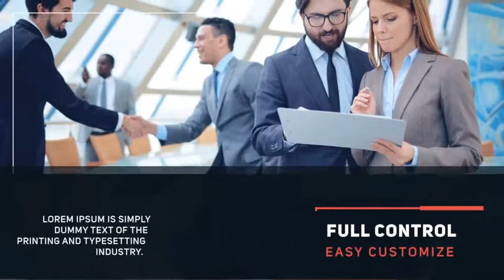Corporate Promotion Video | After Effects template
Last Update: 31 January 17
Created: 31 January 17
After Effects Version: CC 2018, CC 2017, CC 2016, CC 2015, CC 2014, CC, CS6, CS5.5
Resolution: 1920x1080
File Size: 2.09MB
Media Placeholders: 9
Category: (video-displays)

Description: Descriptions: 9 unique slide 100% After Effects (Shape) Adobe After Effetcs CS5.5 and above Full HD (1920x1080) Tutorial Included! Text logo, color and duration control (FULL CONTROL) Replace all images Used font free (link included) Preview photo videos not included...